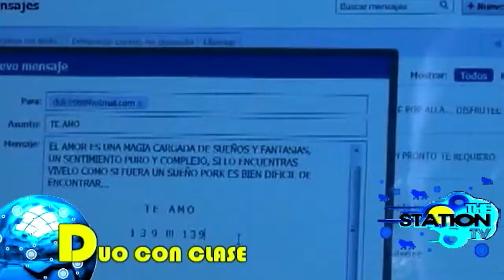SHAKO EN STATION TV (primera parte 2).m2t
OTRO NIVEL PAPA¡¡